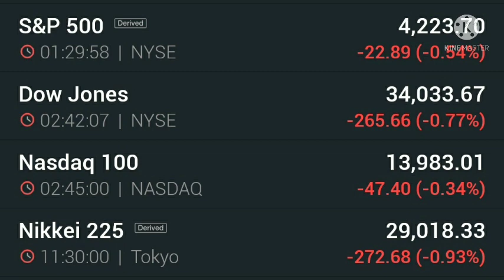Nifty|Bank Nifty|Dow Jones|Sgx Nifty|Nikkei|Kospi|Hang Sang|FTSE|Dax| Bond